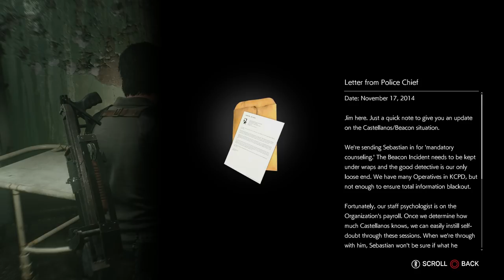The Evil Within 2 - Chapter 11: Marrow Labs: Avoid Anima Gameplay, File Reports, Ruvik Visions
The Evil Within 2 - Chapter 11: Marrow Labs: Avoid Anima Gameplay, File Reports, Ruvik Visions JVGS Discord Rumble